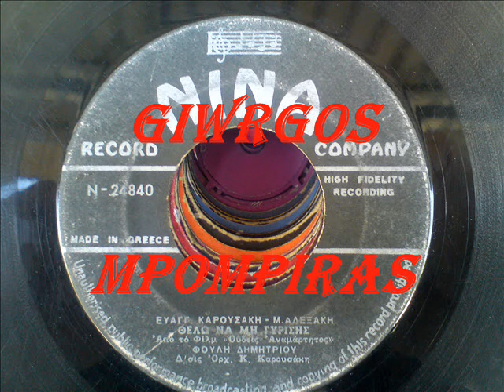ΔΗΜΗΤΡΙΟΥ ΦΟΥΛΗ - ΘΕΛΩ ΝΑ ΜΗ ΓΥΡΙΣΗΣ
ΔΗΜΗΤΡΙΟΥ ΦΟΥΛΗ - ΘΕΛΩ ΝΑ ΜΗ ΓΥΡΙΣΗΣ (ΕΥΑΓΓΕΛΟΥ ΚΑΡΟΥΣΑΚΗ & ΜΙΧΑΛΗ ΑΛΕΞΑΚΗ) (NINA N-24840)